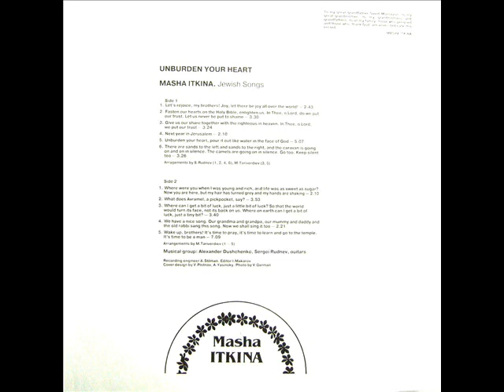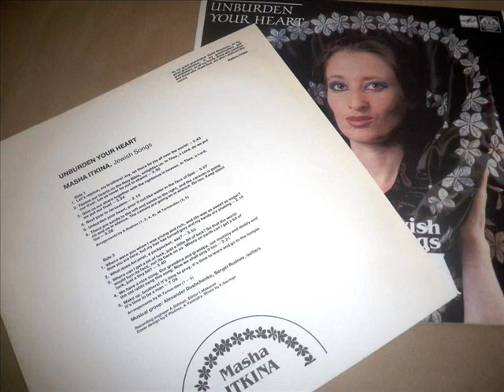С. Руднев⁄М. Таривердиев⁄М. Иткина – Излей Свое Сердце (LP 1991)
Маша Иткина – Излей Свое Сердце
Russian Disc – R60 00453
Vinyl, LP, Album
1991

Содержание
0:00 A1 Радость, Радость
2:42 A2 Вэхаэр Энэйну
6:09 A3 Наша Доля
9:31 A4 На Будущий Год В Иерусалиме
11:40 A5 Излей Свое Сердце
16:42 A6 Верблюды

20:03 B1 Где Ты Был?
22:13 B2 Абраша-Карманник
26:05 B3 Немножко Счастья
29:42 B4 Мотивчик
32:03 B5 Проснись, Брат

Arranged By – М. Таривердиев* (tracks: A3, A5 B1 to B5), С. Руднев* (tracks: A1, A2, A4, A6)
Artwork [Painter] – А. Ясинский*, В. Плотнов
Engineer – А. Штильман*
Guitar – Александр Дущенко, Сергей Руднев
Photography By – В. Герман
Supervised By [Editor] – И. Макаров
Vocals, Liner Notes – Маша Иткина

Masha Itkina - Unburden Your Heart

© "Русский диск", 1991
Типография АЗГ. Зак. 319. Тир. 15000